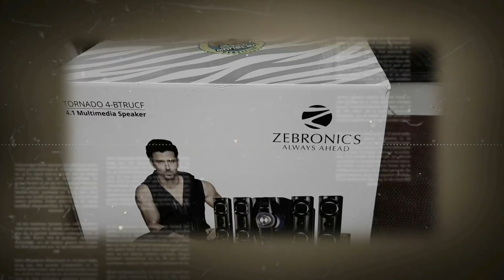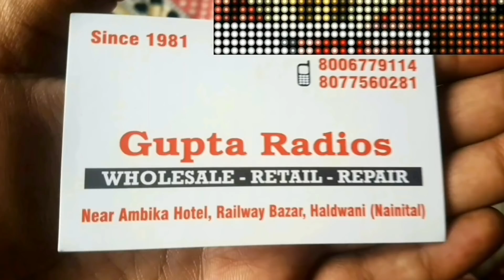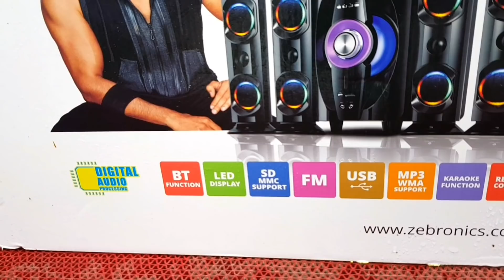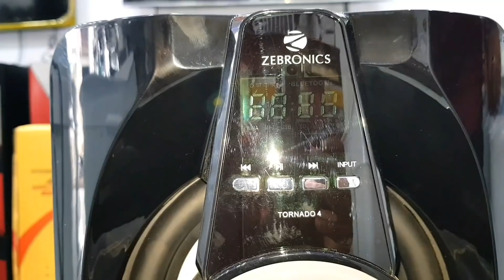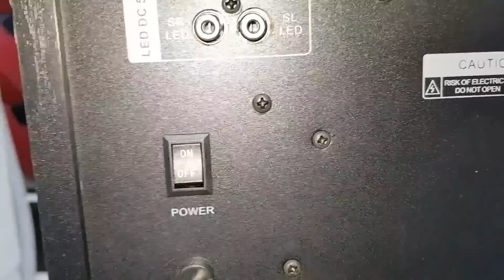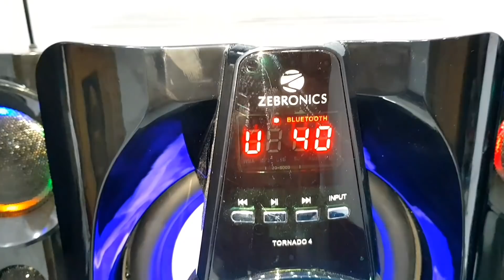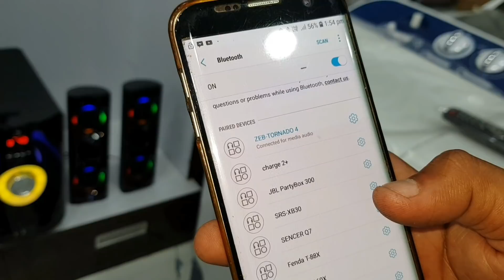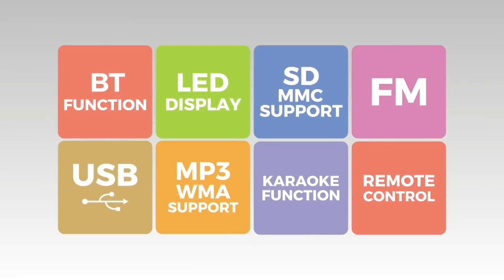Zebronics Tarnodo 4.1BT RUCF UNBOXING || अभी तक का सबसे POWERFUL SYSTEM || BEST For Bass lover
Best Home theatre under 10000rs, F&D F6000X 6000x competition

Address- Gupta Radios, WHOLESALE,RETAIL,REPAIR,
                 Near Ambika Hotel,Railway Bazar,Haldwani
                 (Nainital)

MI Soundbar

My GEARS-